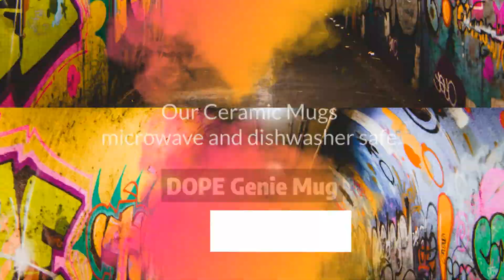Printvic DOPE Genie Official Merchandise | Premium Quality Products 2020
Exclusive DopeGenie Merchandise Collection By Printvic.com
Use Code: DOPEGENIE Get EXTRA 10% OFF!